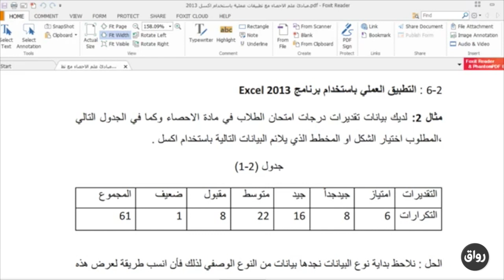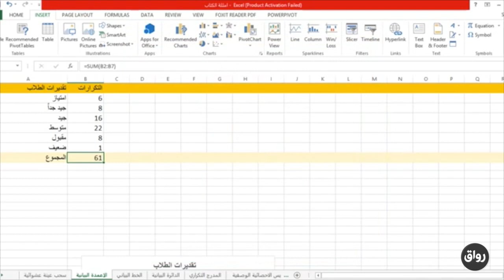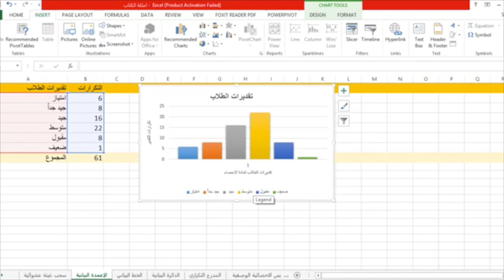رواق : الجزء الثامن - التطبيق العملي لعرض البيانات باستخدام الاعمدة البيانية - احمد الجسار